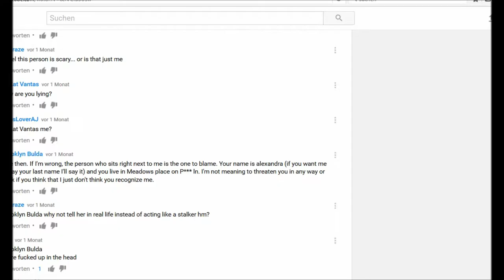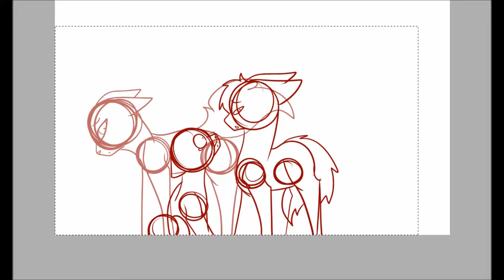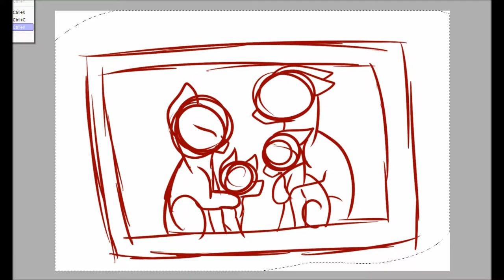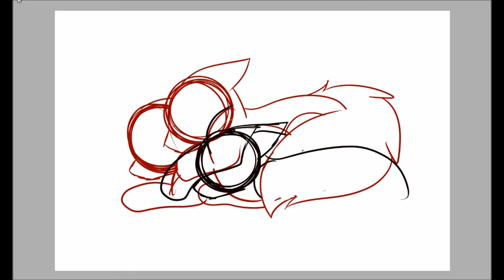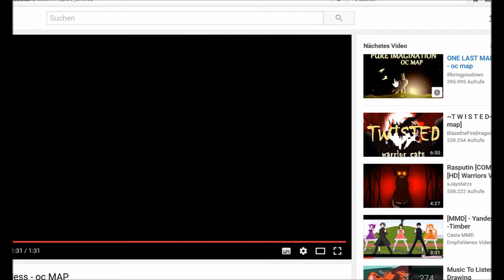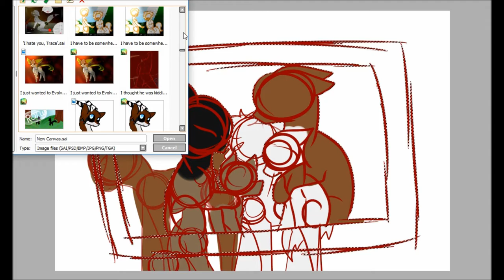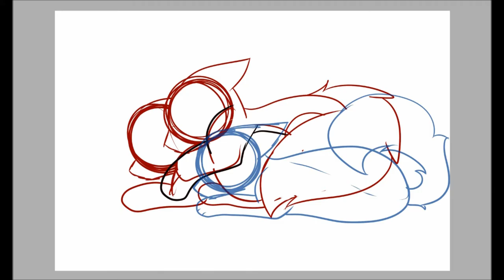Dad is gone ||Speedpaint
Songs ||
Jaremi Carey - All Mine
Jaremi Carey - Play

Characters ||
Christan | Belongs to Sairenko
Alex | Belongs to Sairenko
Daniel | Belongs to Sairenko
Raiko | Belongs to Me